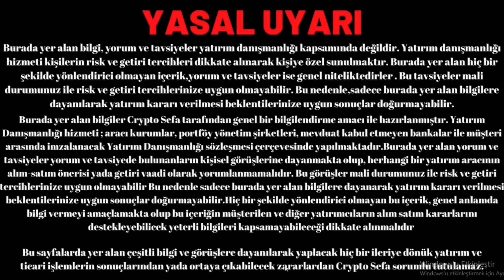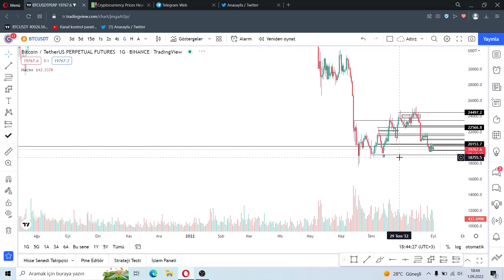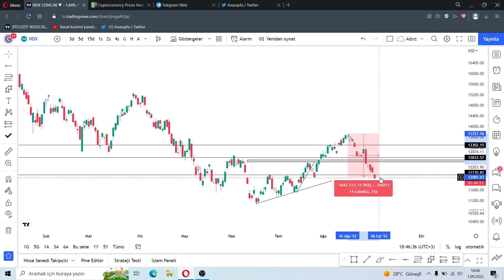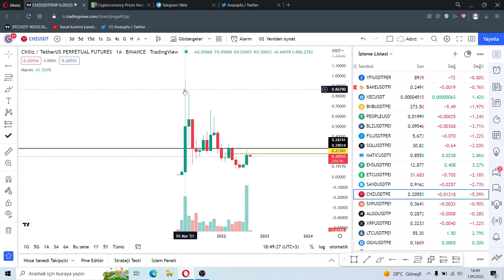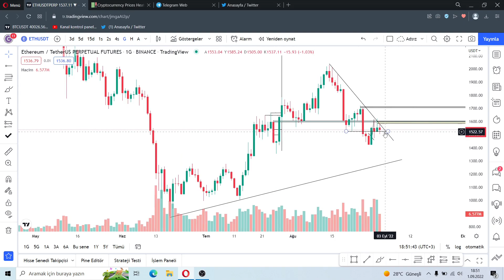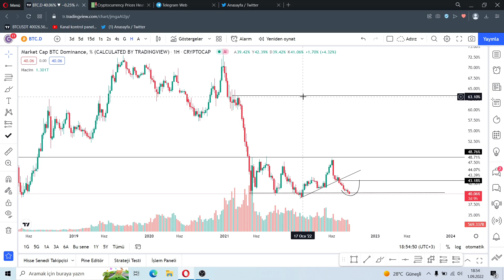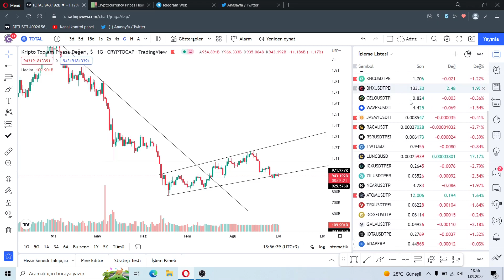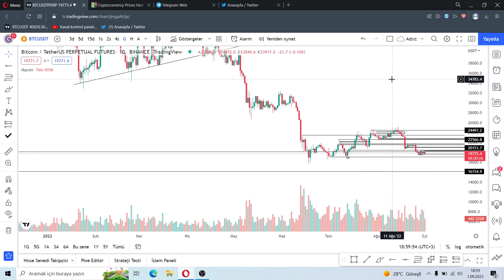KRİPTO PARALARDA DXY BASKISI !! ALTCOİNLER DÜŞMÜYOR | BİTCOİN ANALİZ | LUNC COİN | SHİBA COİN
00:00 BİTCOİN
14:09 LUNC
15:36 SHIBA